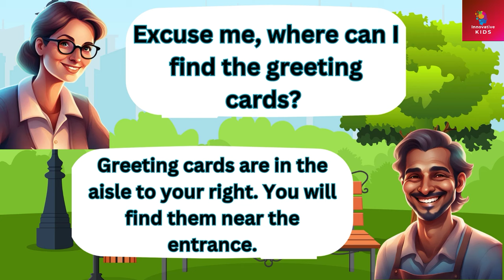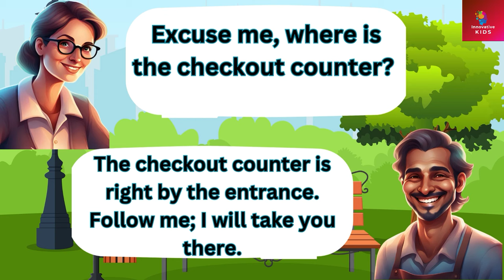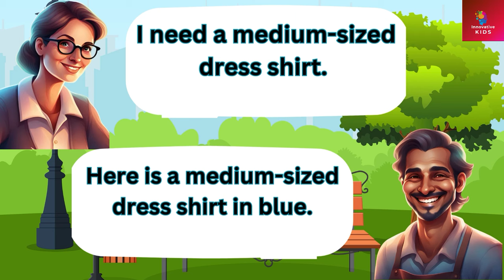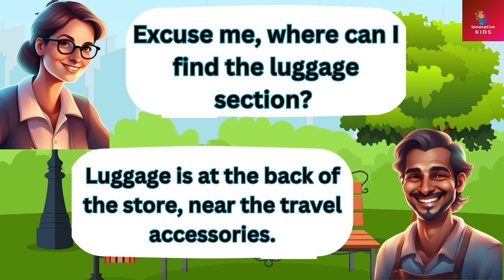100 Common Questions and Answers For Beginners | Speak English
Welcome to Innovative Kids, Innovative kids channel brings: 100 Common Questions and Answers For Beginners | Speak English |
For watching more educational videos click the classroomlanguage
Dive into an exciting world of learning with our latest YouTube video! Join the fun as a friendly shopkeeper and curious customer tackle 100 common questions! From "What's the price?" to "Do you have this in a different color?" – we've got you covered! Get ready for an interactive adventure filled with laughter, discovery, and tons of new knowledge! Don't miss out! Hit play now and let the learning begin!